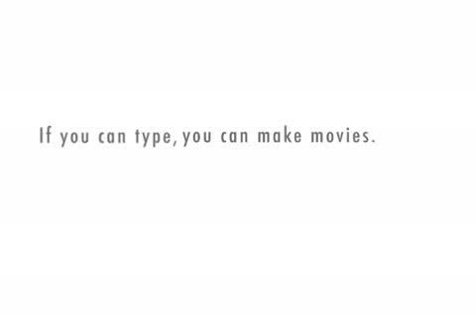A Dungeoneering Disaster (Runescape)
is bad